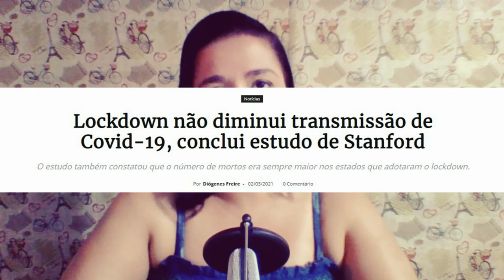DROPS LOCKDOWN NÃO FUNCIONA